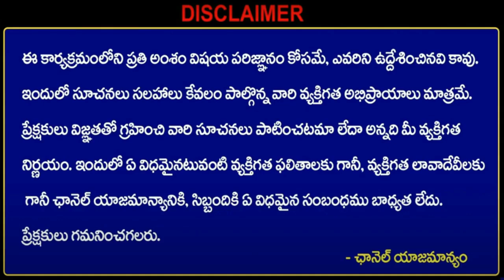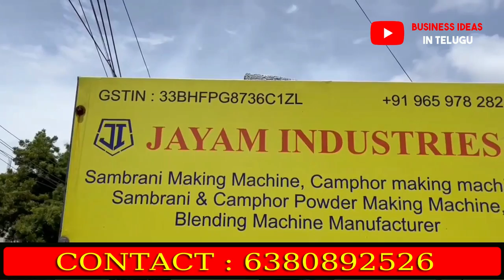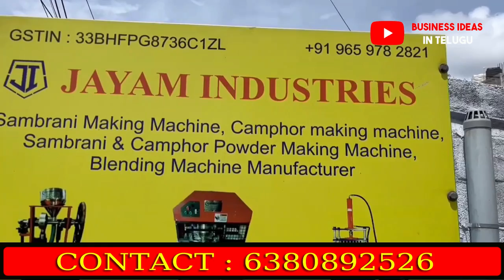ఇంటి దగ్గర నుండే జీవితాన్ని మార్చే వ్యాపారం✅,ఈ మెషిన్ తో రోజు 20 వేల సంపాదన| new business ideas 2024